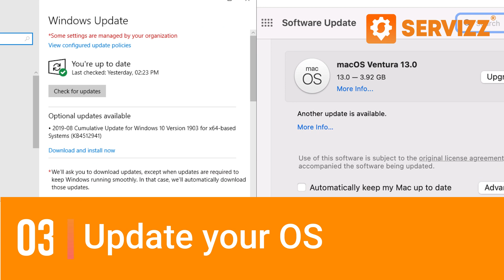Best 5 ways to take care of computers | SERVIZZ Quick Tips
This SERVIZZ Quick tip teaches you how to Keep your laptop & computer in order to stay in good condition for a long time.

♥Like, 🤗Share & 🤝Subsribe for more Tech Tips

Looking For Computers Services?
or Download the SERVIZZ App

Call us or Whatsapp on